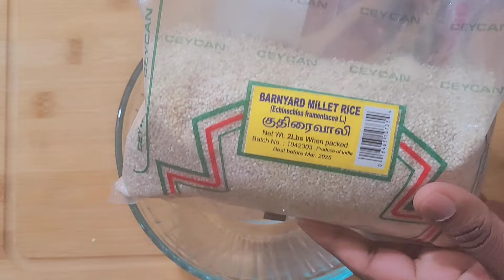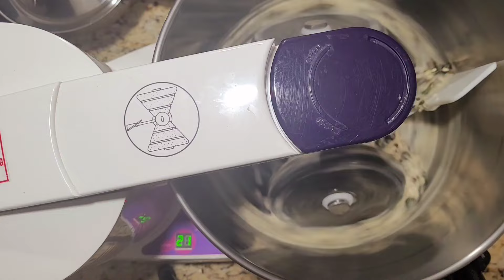💥ஆரோக்கியத்தை அள்ளி தரும் கருப்பு உளுந்து குதிரைவாலி தோசை ஒரு முறை இந்த மாதிரி பண்ணி பாருங்க🔥🔥